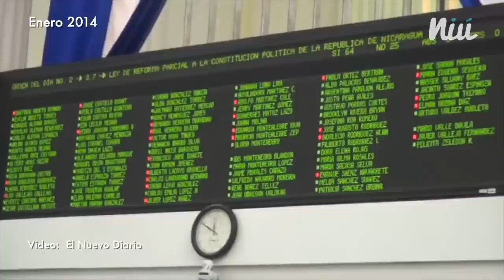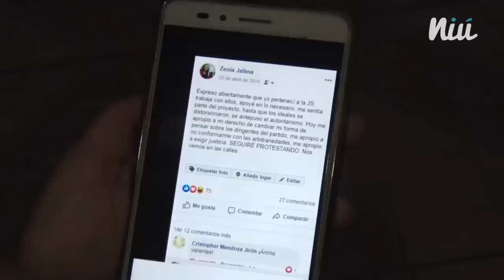Testimonios: Yo fui sandinista, la ruptura con el FSLN de Ortega y Murillo